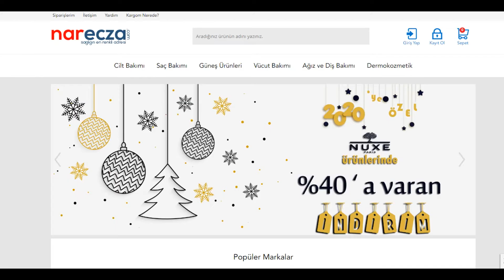CAUDALIE EAU DES VIGNES FRESH FRAGRANCE PARFÜM - Bergamot Aromalı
Caudalie Eau Des Vignes Fresh Fragrance Bergamot Aromalı Parfüm: Bergamot ve limon notalarıyla canlandıran parfüm. Yapay renklendirici içermiyor. Bu özel parfüm hakkında bilgi verdiğimiz videomuz sizlerle.

Bize Ulaşın:
Sipariş: 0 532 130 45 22
WhatsUp: 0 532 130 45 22